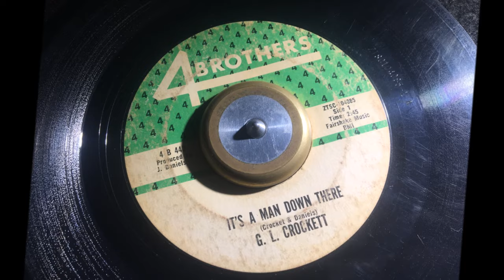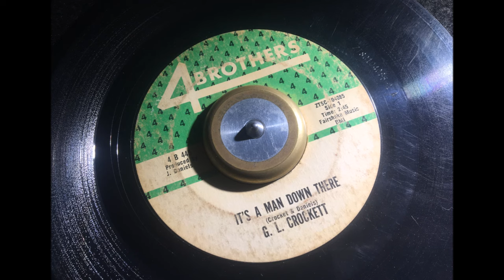It's A Man Down There ~ G.L. Crockett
G.L. Crockett's recording career started in 1958 as G. "Davy" Crockett on Chief Records with a song that became a Rockabilly classic, Look Out Mable. His career restarted again in 1965 with It's A Man Down There (backed with the great Every Hour, Every Day) on 4 Brothers Records which gave him a hit record. It's A Man Down There is an adapted version of Sonny Boy Williamson's One Way Out released on Checker in 1962 which is probably an adaptation of something else anyway and Checker re released a (slightly different) version of Look Out Mabel this time credited as G.L Crockett and with the name spelled diferently on Checker in 1965, presumably in reaction to the hit. Jimmy Reed recorded an answer version for Vee Jay called I'm The Man Down There and G.L. Crockett released two more singles in his lifetime both on 4 Brothers Records, but neither set the world alight. It's A Man Down There got covered a few times though, notably by Junior Wells but George Crockett's version is the cracker. He died in 1967. A Metropolitan Soul Fave Rave ! MetropolitanSoul @MetropolitanSoul